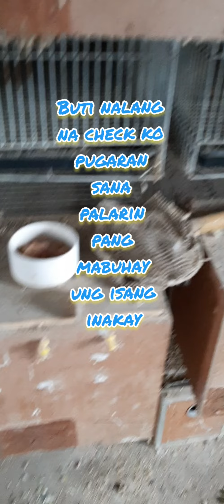sana mabuhay si 50 50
buti nalang nag check ako mg mga nest box.